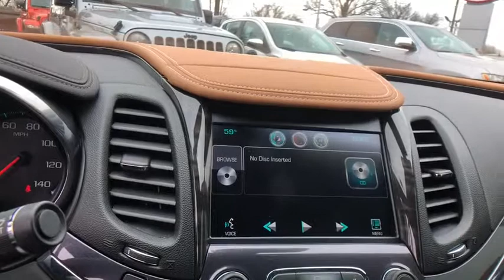2014 Chevrolet Impala Danbury, Newtown, Ridgefield, Brookfiels, New Fairfield, CT D1191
Used 2014 Chevrolet Impala available in Danbury, Connecticut at Danbury Automotive. Servicing the Newtown, Ridgefield, Brookfiels, New Fairfield, CT area.

Danbury Automotive
100-102 Federal Road